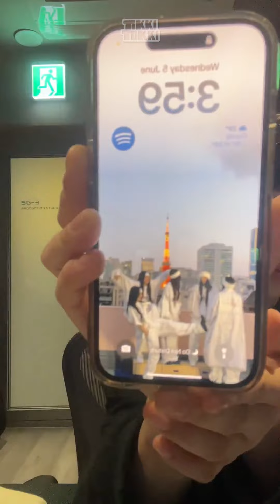(ENG SUB) NewJeans Phoning Live 24.06.05 - Certified Yapper Hanni Pham (ft. Dani)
Hey! We’re TikkiTokki Sub Team and we sub Phoning Lives and other NewJeans content! If they’ve been live, chances are we’re already working on it! But subbing is a long process so please be understanding as we never know how long it will take.

Follow us for progress reports and other updates!

Our second channel! Where you can find Phoning highlights/compilations and other subbed NewJeans content!